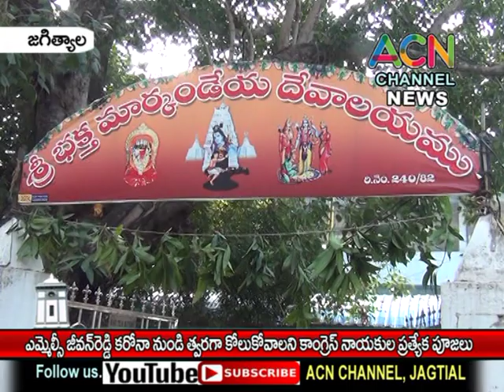జగిత్యాల : ఎమ్మెల్సీ టి. జీవన్ రెడ్డి కరోనా నుండి త్వరగా కోలుకోవాలని కాంగ్రెస్ నాయకుల ప్రత్యేక పూజలు